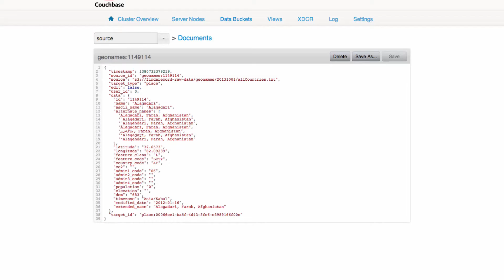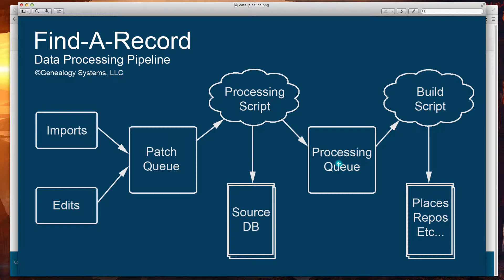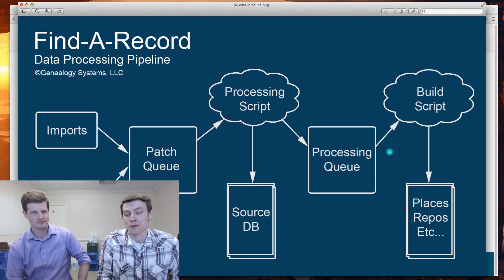Developer Day #5 - Data Pipeline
Amazon SQS
Amazon CloudWatch